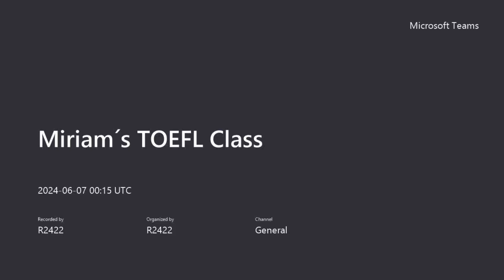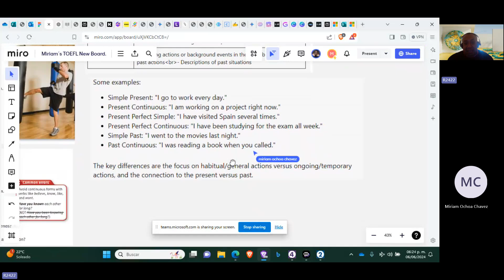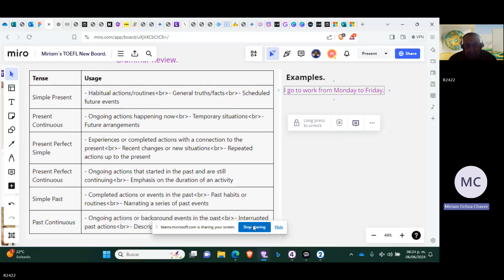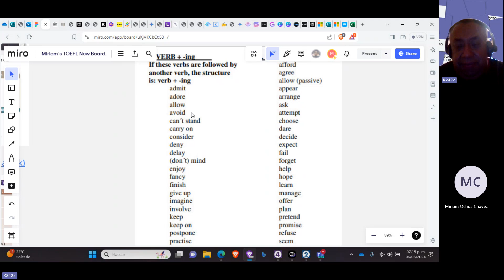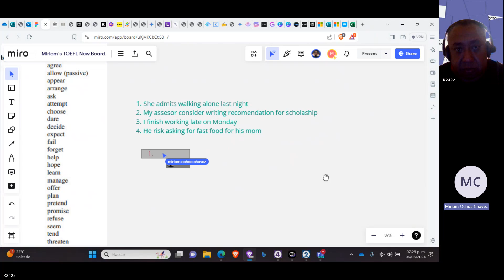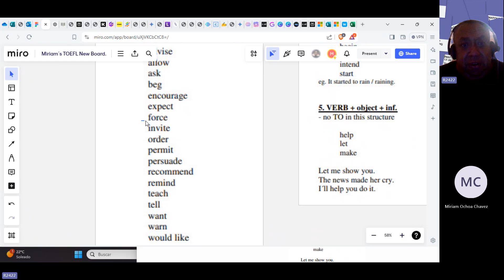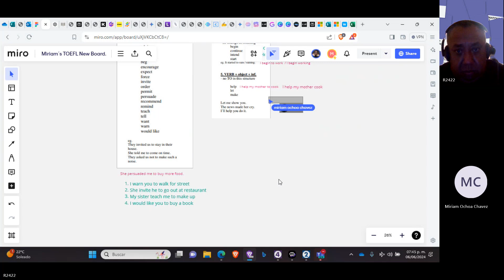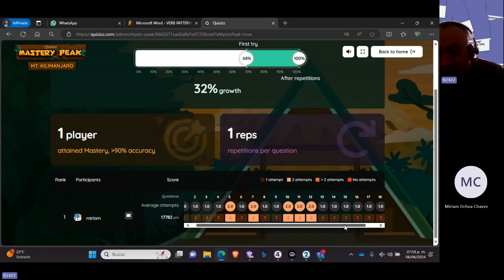Teacher Miguel´s Class on Verb Patterns 01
This lesson took place on June 06th. 2024.